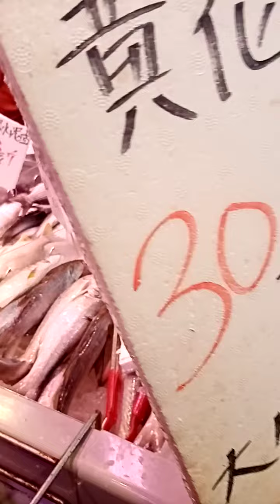aktivitas hari ini hujan" belanja buat sembahyangn